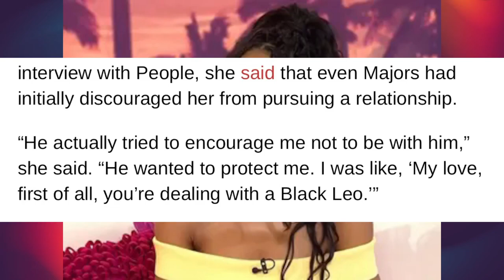Jonathan Majors is struggling financially & selling autographs for $140 each ~ Meagan Good's drained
The disgraced Marvel actor Jonathan Majors is reportedly struggling to maintain his Hollywood lifestyle alone, he's relying on Meagan Good to cover expenses including child support. He also has a new hustle and it's not good.